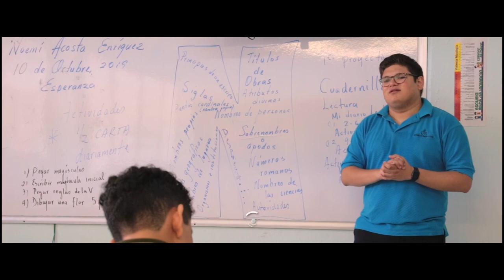La Carlota, historias no contadas - "A pesar de todo"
Un diálogo entre Greisy de Murillo y David Aguilar sobre la historia de la finca la Carlota, los orígenes de la Universidad de Montemorelos.